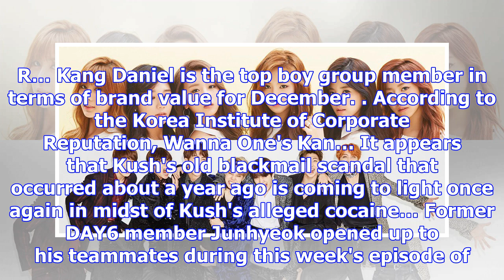Twice drop teaser image for 'merry & happy' mv | allkpop.com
TRENDING ARMY apologized for the actions of certain other BTS fans. A Pink's 4th concert tickets had...